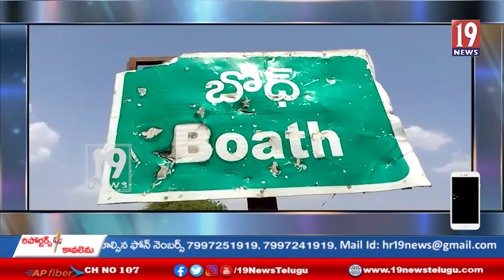బొల్లారం పద్మకు ఆర్థిక సాయం చేసిన బిజేపి జిల్లా నాయకులు సాకటి దశరథ్ బొల్లారం-ఆదిలాబాద్ జిల్లా: